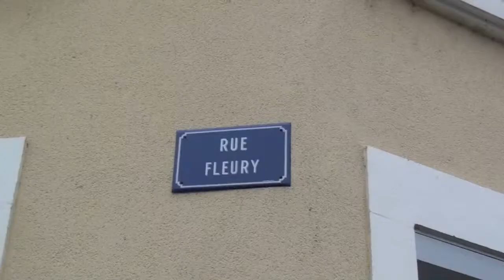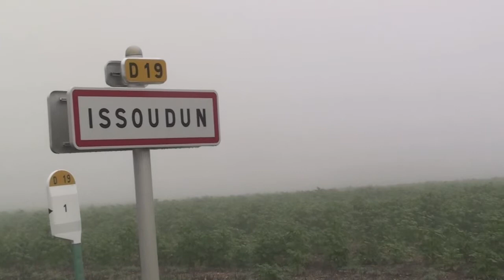Poursuivi par les allemands et la milice